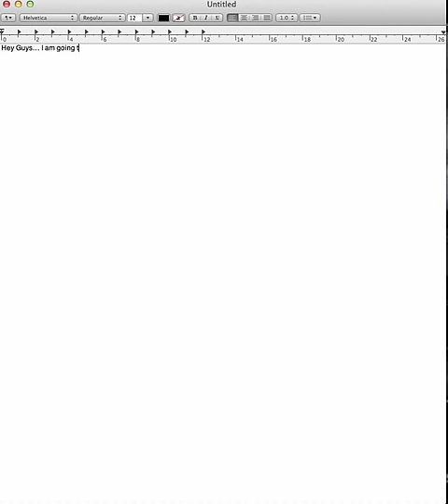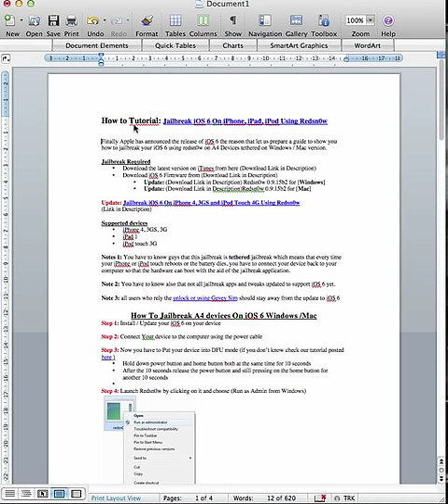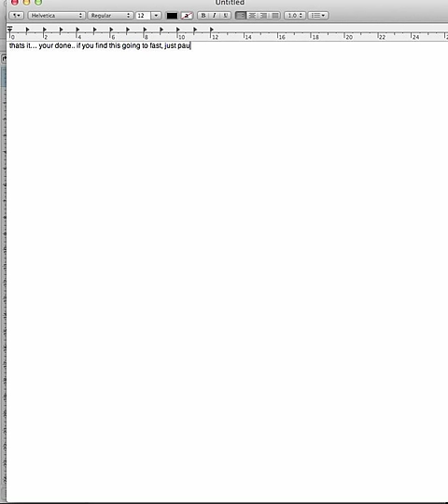Official Jailbreak iOS 6 On iPhone, iPad, iPod Using Redsn0w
Update: Jailbreak iOS 6 On iPhone 4, 3GS and iPod Touch 4G Using Redsn0w

Supported devices iPhone 4, 3GS, 3G iPad 1 iPod touch 3G